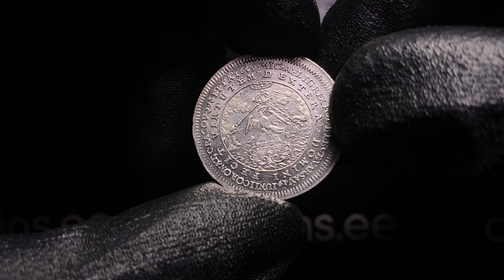Poland coronation medal (token) 1669 - Michał Korybut Wiśniowiecki - Coins.ee Auction 48, lot 437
5.82 g. 28mm. UNC/UNC Mint luster. Very rare condition! Ag. Hutten-Czapski# 2364 (R3), Raczyński# 164. Very rare!